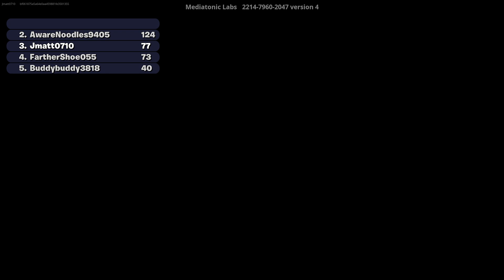Fall Guys in Fortnite!